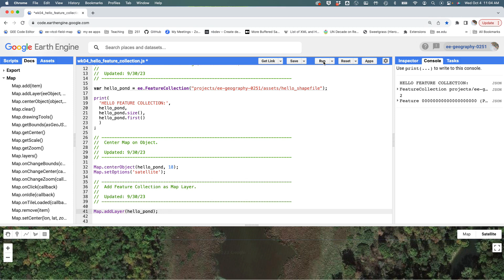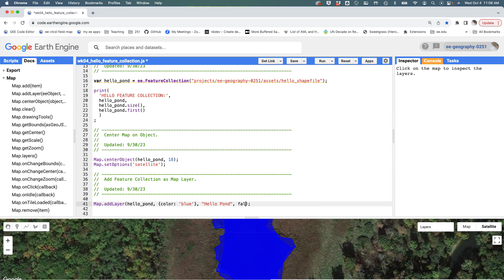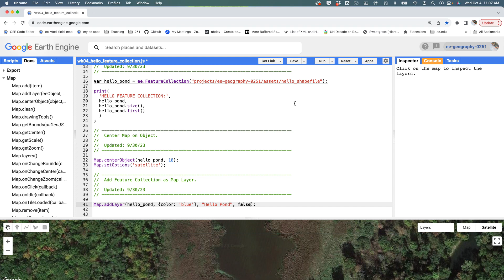00404 Add Feature Collection as Map Layer